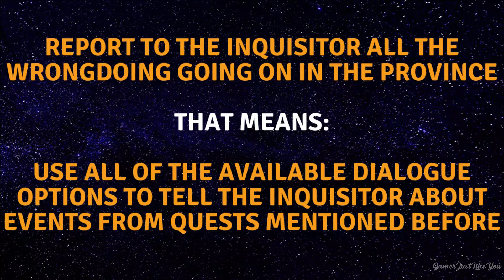CLERIC'S PET Trophy: Woman's Lot DLC - Kingdom Come Deliverance